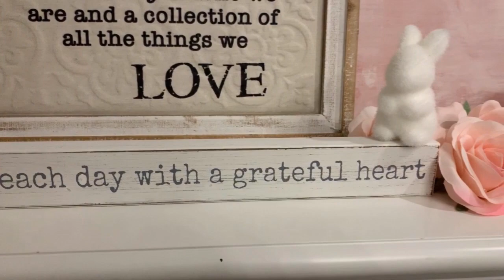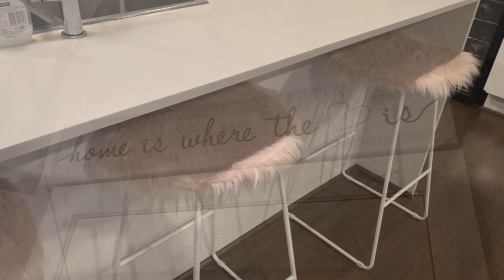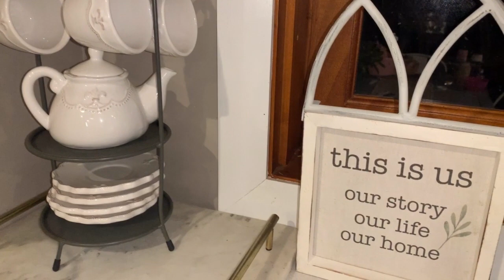GLAM HOME TOUR 2020 | COZY GLAM INSPIRATION | CHELLEGLAMHOME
HI EVERYONE

HI EVERYONE IN TODAYS VIDEO IM SHARING WITH YOU MY COZY GLAM HOME TOUR FOR 2020

I LOVE WATCHING HOME TOUR VIDEOS AS THEY ALWAYS GIVE ME SOO MUCH INSPIRATION

I HOPE THAT MY LITTLE VIDEO INSPIRES YOU ALSO

My channel is all about Glam decorating on a budget !!
I post three times a week and love to share GLAM HOME TOURS , GLAM DECORATING IDEAS AND GLAM DIYS

Love Chelle
xoxo